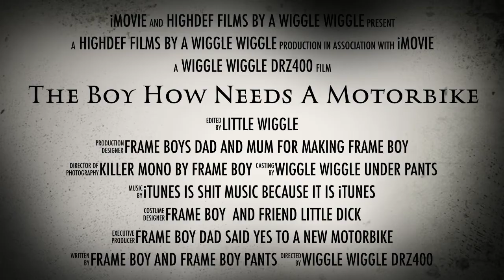The Boy Needs A Bike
Frame Boy